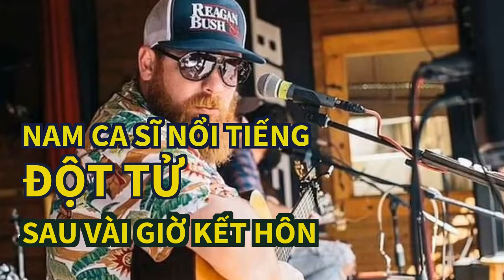Nam ca sĩ nổi tiếng đột tử sau vài giờ kết hôn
Mới đây, sau vài giờ kết hôn, Nam ca sĩ người Mỹ Jake Flint đột ngột qua đời và ra đi ở tuổi 37.Sau sự ra đi đột ngột của chồng, cô Brenda Flint chia sẻ trên mạng xã hội một video clip được ghi lại trong ngày họ tổ chức hôn lễ. Người đẹp chỉ viết một dòng ngắn ngủi khi chia sẻ clip này: "Tôi vẫn không thể chấp nhận nổi".
Đáng chú ý, hôn lễ của nam ca sĩ và Brenda Flint được tổ chức vào thứ 7 tuần qua. Ngay sau hôn lễ, anh ra đi vào ngày chủ nhật sau đó. Chỉ sau vài giờ ngắn ngủi, vợ của anh - cô Brenda Flint - đã ngay lập tức trở thành góa phụ.
Cô Brenda Flint nghẹn ngào chia sẻ thêm: "Chúng tôi đã dự định sẽ chụp thêm những bức ảnh kỷ niệm ngày cưới, nhưng giờ đây, tôi đang phải chuẩn bị mọi việc để tổ chức lễ tang cho chồng. Con người ta sinh ra không phải để chịu đựng nỗi đau khủng khiếp như thế này. Tôi cảm thấy mình quá hụt hẫng và cần anh ấy hơn bao giờ hết. Tôi cảm giác mình không chịu đựng hơn được nữa".
Jake Flint Sinh năm 1985 tại một thị trấn ở đông nam Oklahoma. Anh bắt đầu theo đuổi sự nghiệp âm nhạc vào năm 17 tuổi. Nam ca sĩ nhạc đồng quê từng phát hành hai album và có những đĩa đơn được yêu thích như What's Your Name?, Long Road Back Home...
Mới đây, theo truyền thông quốc tế đưa tin, nam ca sĩ người Mỹ Jake Flint bị mất trong tư thế ngủ và ra đi ở tuổi 37. Hiện tại, nguyên nhân dẫn đến cái chết của nam ca sĩ vẫn chưa được thông báo.
Chia sẻ về sự ra đi của nam ca sĩ Jake Flint, người quản lý của anh - bà Brenda Cline viết trên tài khoản mạng xã hội: "Bằng nỗi buồn sâu sắc, tôi buộc phải thông báo một tin rằng Jake Flint đã qua đời. Tôi đã cố gắng thực hiện đăng tải này vài lần, nhưng thật khó để có thể nói về điều mà chính mình vẫn chưa thể chấp nhận".